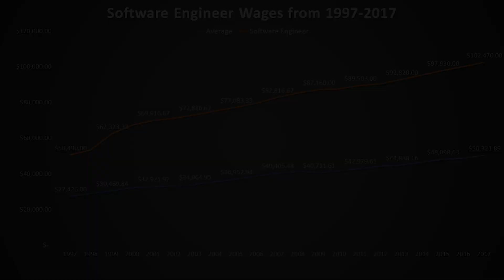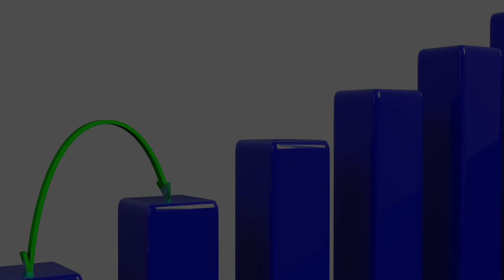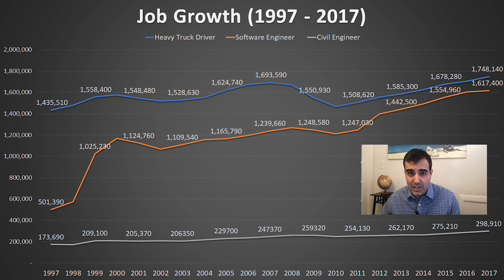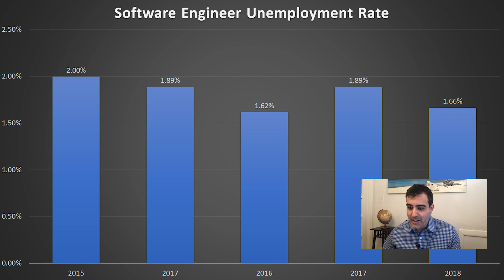Software Engineering Career in 2019? Includes Software Engineer Salary and Software Engineer Jobs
Is a career in software engineering for you in 2019?

Today, I have for your 5 reasons why you should consider a career in software engineering, sometimes called software development.

I am showing you decades of salary and jobs data provided by the Census Bureau and the Bureau of Labor Statistics.

I will also show you unemployment statistics. Are you curious what the unemployment rate of software engineers is in 2018?

All of this data is derived from the Bureau of Labor Statistics